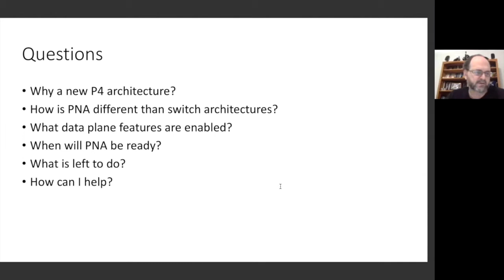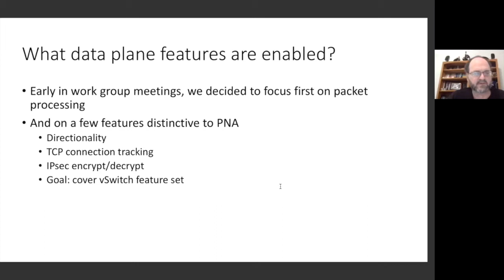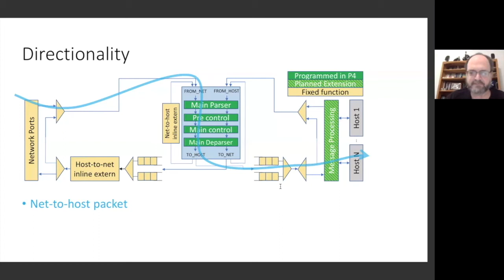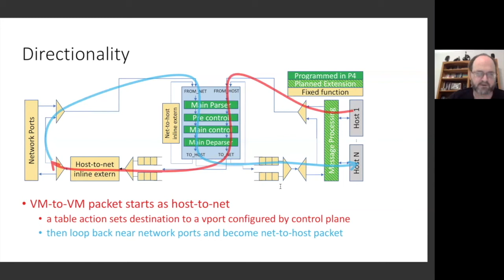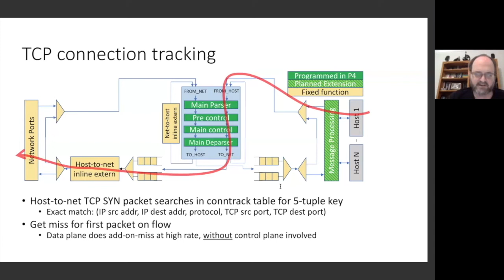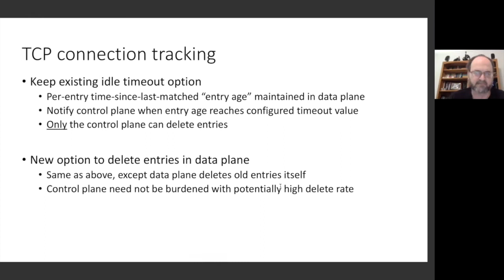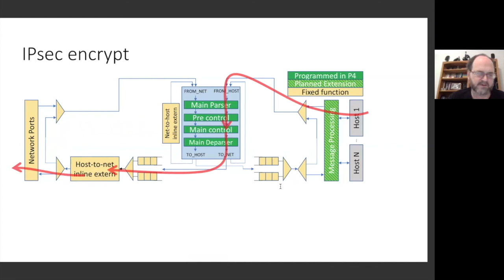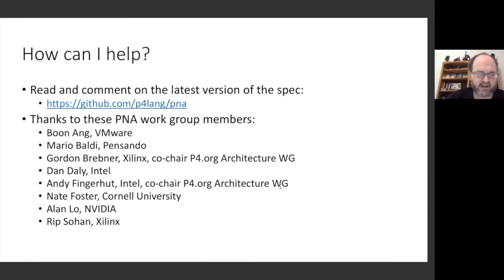Portable NIC Architecture Update - Andy Fingerhut, Intel